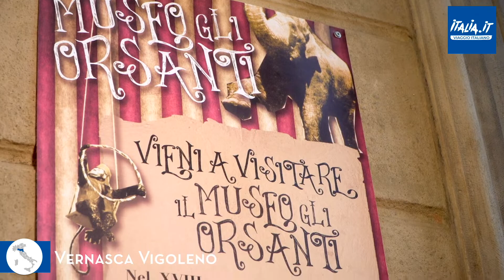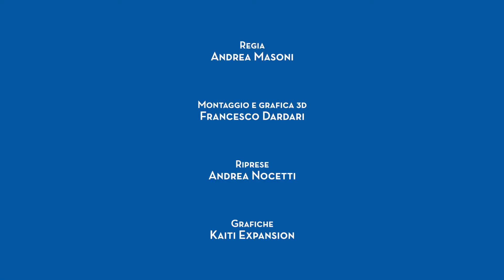0162 Vigoleno, Vernasca Piacenza | EMILIA ROMAGNA | Borghi Viaggio Italiano